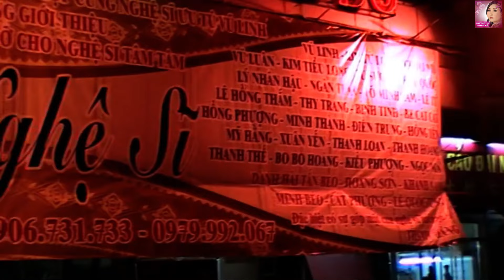NSUT VŨ LINH tổ chức chương trình TÌNH NGHỆ SĨ hỗ trợ NS Tâm Tâm bị tai nạn 2013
NSUT VŨ LINH  phối hợp Công ty giải trí PHƯỚC SANG tổ chức chương trình TÌNH NGHỆ SĨ hỗ trợ NS Tâm Tâm bị tai nạn tại rạp Thủ Đô ngày 21/9/2013 với sự tham gia rất nhiều Nghệ Sĩ...

© If any producer or label has an issue with any of the uploads please get in contact  and it will be deleted immediately (this includes artists of the images used).
© Nếu có bất cứ thắc mắc, khiếu nại nào về bản quyền hình ảnh cũng như âm nhạc có trong video, mong chủ sở hữu liên hệ trực tiếp với tôi qua địa chỉ G-mail: . Xin cảm ơn!
© Copyright by Tâm Tâm Official ☞ Thanks for all